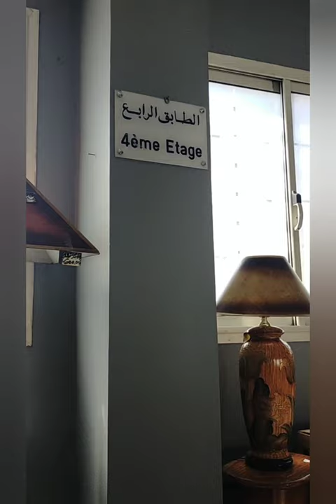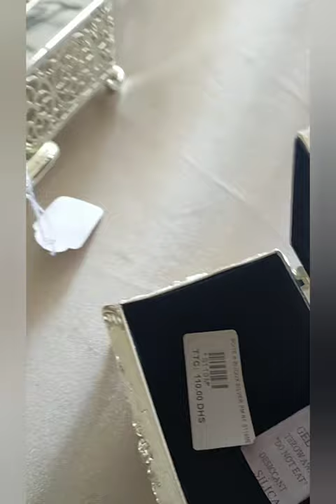شاهد متجر به مجموعة من الهدايا والديكورات النحاسية والفضية والكرستالية الرائعة بثمن مناسب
هذا الفيديو اعددته عن موضوع :شاهد متجر به مجموعة من الهدايا والديكورات النحاسية والفضية والكرستالية الرائعة بثمن مناسب
المتجر موجود بدرب عمر مدينة الدار البيضاء